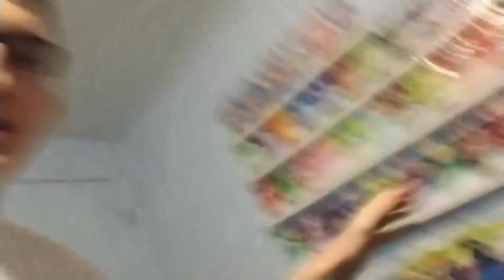HAPPY THANKSGIVING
And i hope you have a HAPPY THANKSGIVING